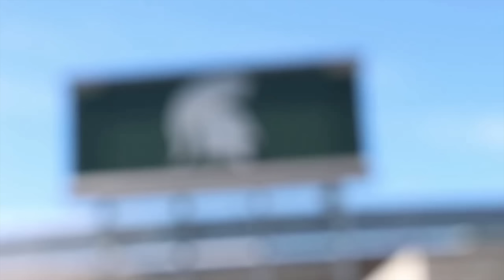NBA 2K17 Brasil | My Career #04 – Tom de Despedida! [Legendado PT-BR]